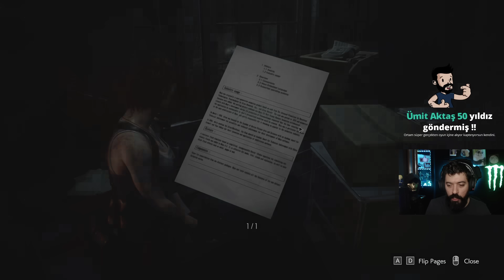SALGIN... VİRÜS... ÖLÜM... KABUS GECESİ !! | Resident Evil 3 Türkçe 1. Bölüm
Resident Evil ürkütmeye devam ediyor. Sıra Jill Valentine in hikayesinde. Racoon City'e tekrar hoş geldiniz... Siz videoyu beğenin, devamı gelir merak etmeyin.